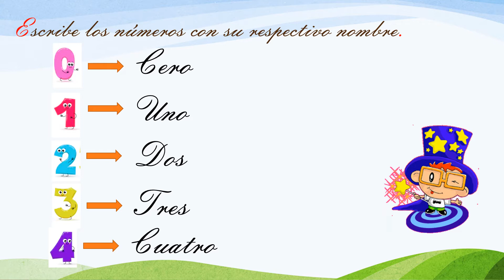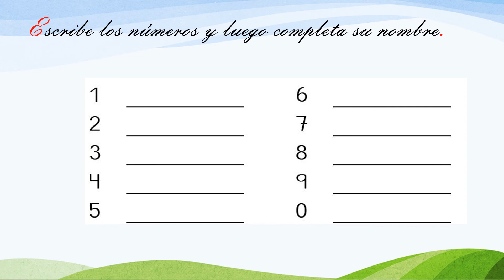Aritmetica 0 al 9